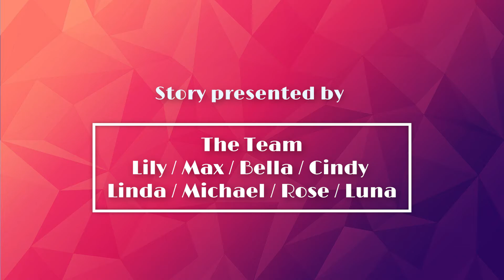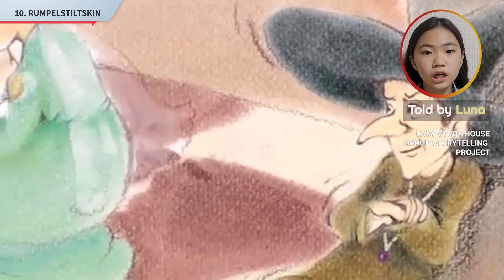💥 월드컴에듀 이지스토리하우스 그룹 리딩 프로젝트 Season 2 | Book 10 Rumpelstiltskin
This video is presented by the members of the WorldCom Edu Group Storytelling Project for the Easy Story House series. Each participant reads or retells a part of the story.

💥 월드컴에듀 이지스토리 스토리텔링 프로젝트 이 비디오는 월드컴에듀의 그룹 스토리텔링 프로젝트에 참여하는 참여자들이 자신들이 읽을 부분을 읽은 것을 모아서 전체 스토리로 구성한 것입니다. 그리고 최고의 원어민 전문가 선생님이신 브라이언(Brian Stuart) 선생님께서 각 작품에 대한 소개를 해주십니다.

Easy Story House 시리즈는 세계 명작을 초등 수준의 아이들이 읽게 쉽도록 쉬운 영어로 재구성한 것입니다. 그래서 본격적인 읽기에 들어가는 아이들이 쉬운 영어로 재미있는 세계 명작을 읽어나갈 수 있습니다.
또한 월드컴에듀 YouTube 채널에서는 또래의 원어민 어린이들이 같은 책을 읽어주는 영상도 제공하므로 처음으로 영어 스토리책을 접하는 아이들에게 좋은 길잡이가 되며, 영어 학습 부분에서도 상당한 효과가 있습니다.

월드컴에듀에서는 이러한  Easy Story House 시리즈의 장점을 그룹 스토리텔링 프로젝트로 진행을 하고 있습니다. 참여자는 매주 주어지는 학습 가이드라인과 일정에 맞춰 스토리를 읽어 나가고 각자 맡은 부분을 제출해서 그룹 스토리영상으로도 만들어 가고 있습니다.
이 프로젝트는 국내 최대의 교육자료 카페인 "네이버 도치맘카페"에서 진행되고 있습니다. 프로젝트에서는 아이들이 단순히 프로젝트를 혼자 읽는 것이 아니라 같이 읽어가고 학습 영상을 제출하며, 전문 스탭에게 피드백도 받습니다.

프로젝트는 참여자들이 읽기를 바탕으로 스피킹까지 이르도록 프로그램을 개발해서 운영을 하고 있으며 현재도 프로그램은 계속 업데이트 되고 있습니다. 프로젝트에 참여해서 실제로 참여자들이 어떤 성과를 이루어가는 지 직접 확인해보시기를 바랍니다.

💥 월드컴에듀 이지스토리 하우스 프로젝트(네이버 도치맘카페)

💥 교재 구입(네이버 스마트 스토어)

Chapters:
0:00 Introduction by Brian
02:40 Lily
03:31 Max
04:31 Bella
05:29 Cindy
06:23 Linda
07:51 Michael
08:46 Rose
10:02 Luna